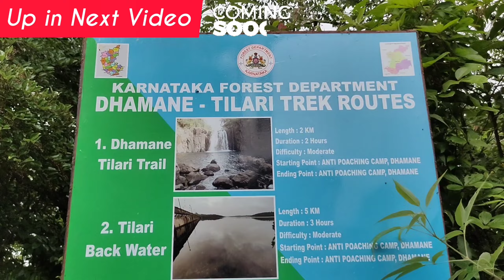GOKAK FALLS: See the Stunning View from the Top! Belgaum, India